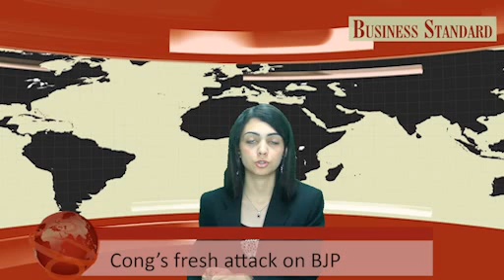Business Standard Afternoon News Bulletin 17th July 2013